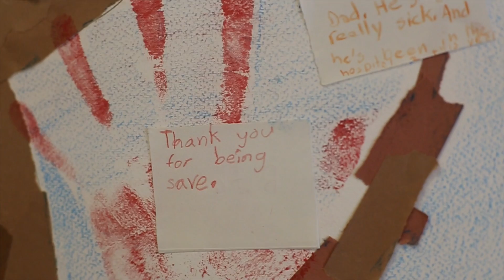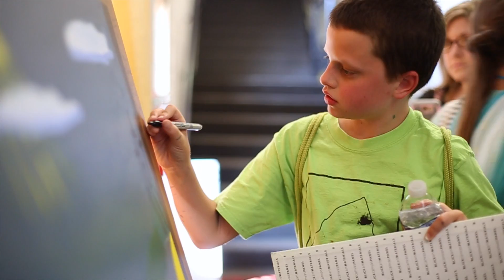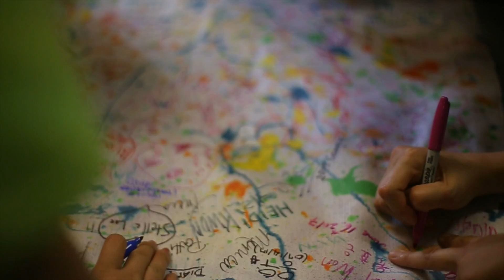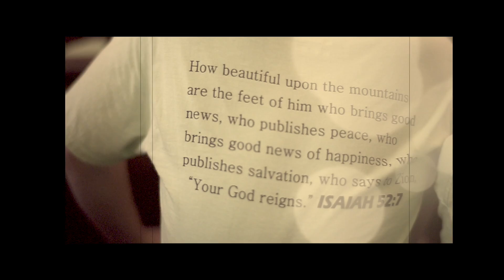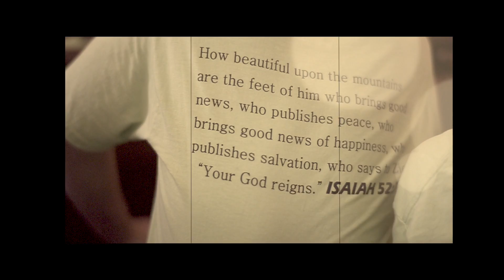Proskuneo School of Arts (Music & Arts Camp)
ODPC NExT Atlanta Mission Team